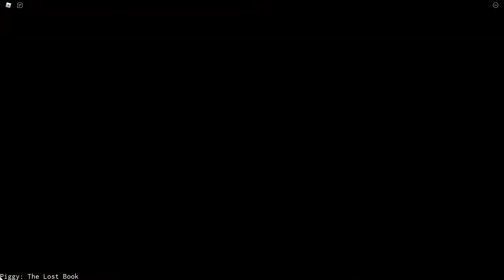Piggy Lost Book Chapter 2 The Arcade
Click"show more"